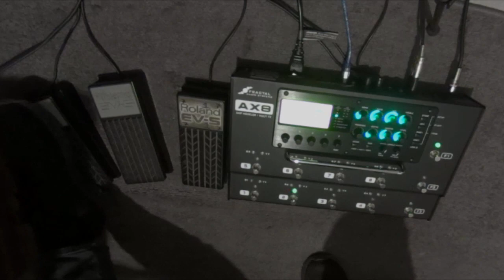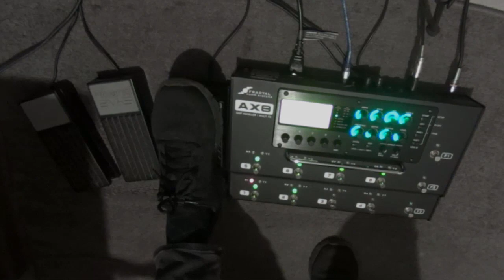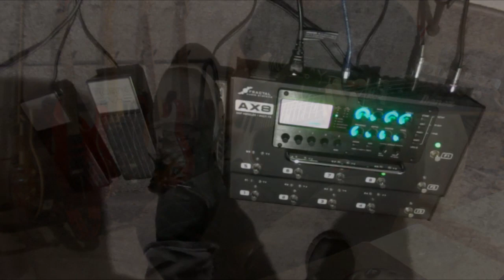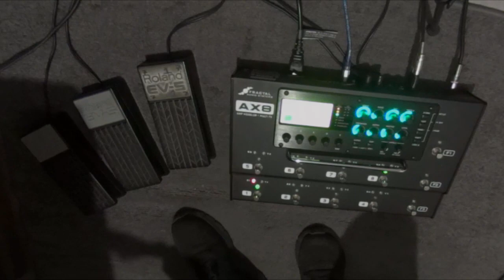AX8 - scenes and expression pedals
A few sounds from my "Fremen's picks" presets pack for AX8 ), using scenes and expression pedals.